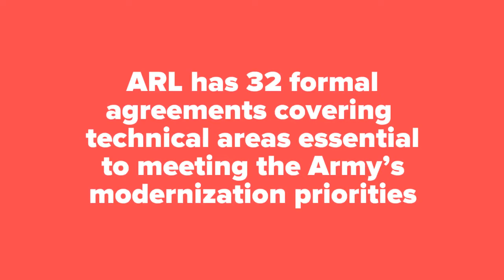Army leaders visit Texas researchers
The commanding general and command sergeant major of the U.S. Army Research, Development and Engineering Command paid a visit to ARL South -- the U.S. Army Research Laboratory's office in Austin, Texas.